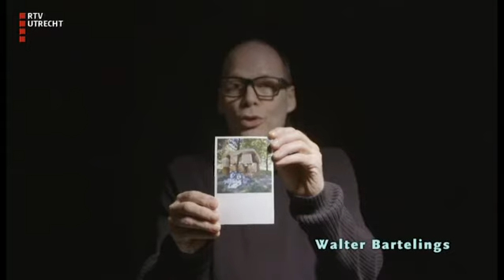DocU: Tandenkunst - zo 13 nov 2016, 23:10 uur [RTV Utrecht]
DocU is de verzamelnaam voor documentaires van RTV Utrecht. Het onderwerp heeft altijd een directe link naar de provincie Utrecht.